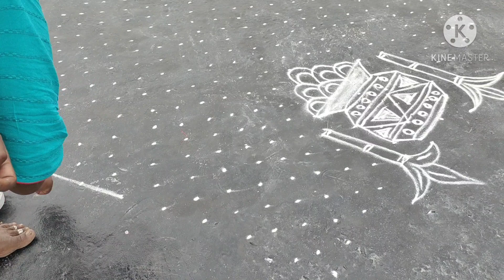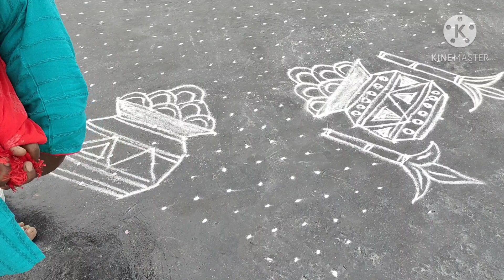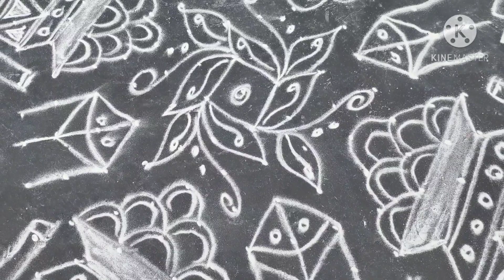సంక్రాంతి స్పెషల్ చుక్కల ముగ్గు 25 చుక్కలు || chukkala muggulu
సంక్రాంతి స్పెషల్ 25 చుక్కల ముగ్గు ||  chukkala mug